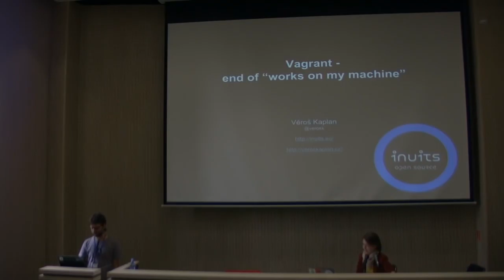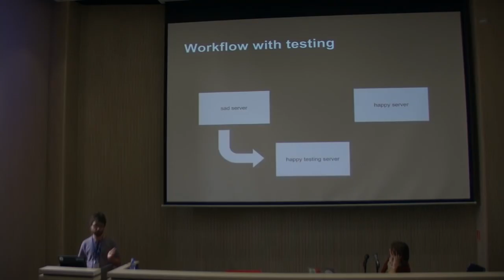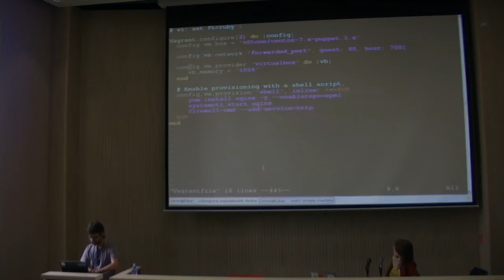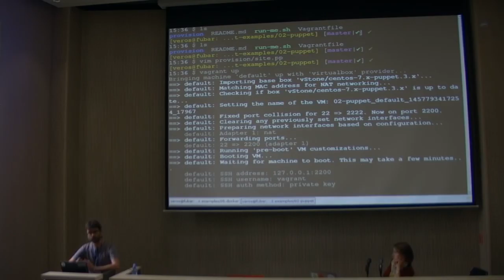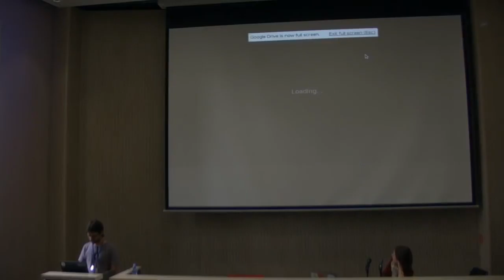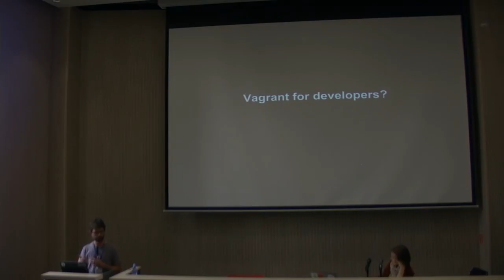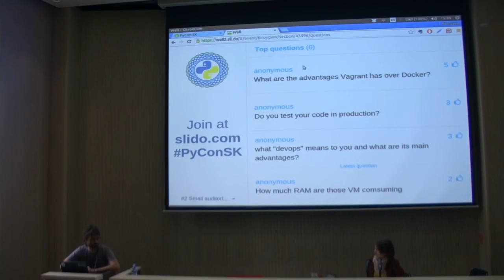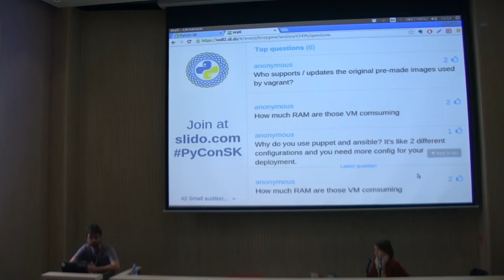Věroš Kaplan - Vagrant - koniec ságy "U mňa to funguje"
Vagrant je nástroj, který umí rychle spouštět, nasazovat a ničit virtuální stroje. Pokud ho použijeme třeba při testování aplikace, vyhneme se oblíbenému problému "Ale na mém počítači aplikace funguje".

Ukážeme si, jak se Vagrant dá použít, jak ho použít pro Python a jak ho zneužít pro deployment.